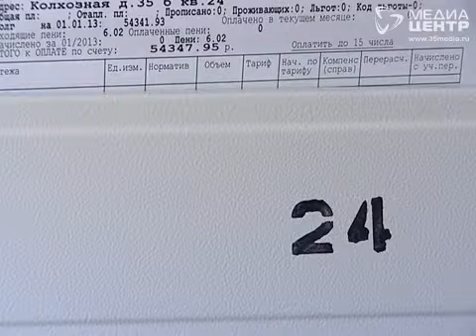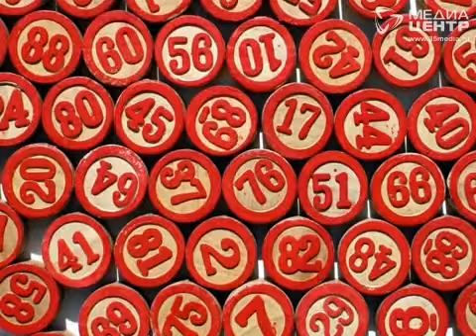С 1 июля в России запретили любые негосударственные лотереи